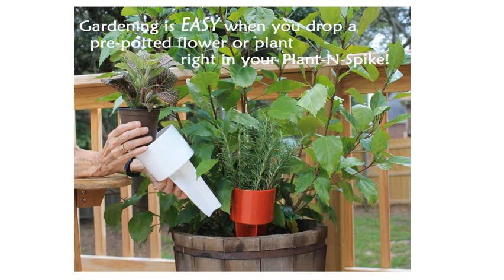Bloom with Plant-N-Spike: The Portable Garden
Plant-N-Spike Garden Holders create instant color and fun for your garden inside and out. They are durable and versatile, ideal for weddings and events, and kids love to decorate with paint pens or stickers. You can also personalize with vinyl. Group them together in the outside garden or accent a planter. Grow directly in the Plant-N-Spike or simply add a pre-potted plant or flower. The Plant-N-Spike is proudly made in America! Available in fall and spring colors. The *new and improved* portable way to garden!